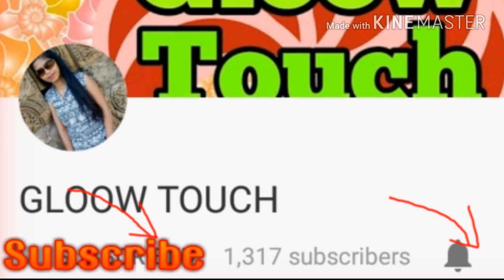Homemade bridal ubtan for instant clear, fairness & glowing skin 👌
ingredients :-
1tbsp multani mitti
1 tbsp honey
1/2 half tbsp  लौकी
2 tbsp rose water
1tbsp pinch turmeric

Note:-week मे  3 दिन  use करना  हे l

my first channel link:- https://